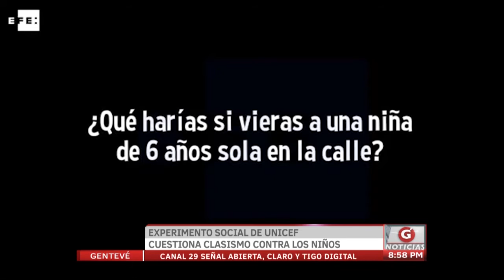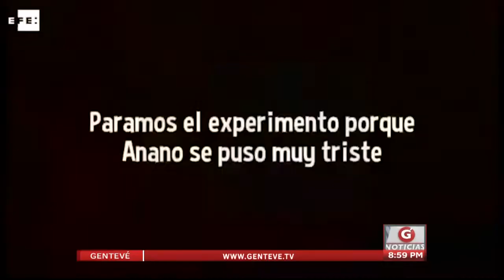Gentevé Noticias - Experimento social de UNICEF cuestiona clasismo contra niños